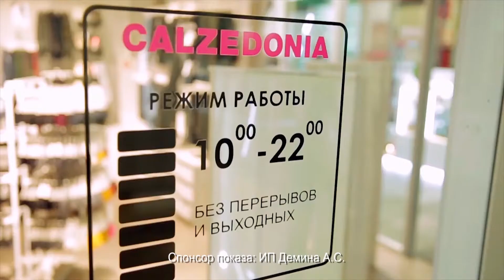Прогноз погоды на 19 февраля